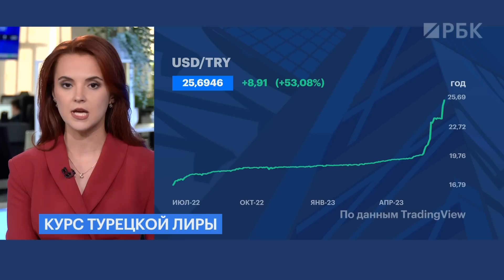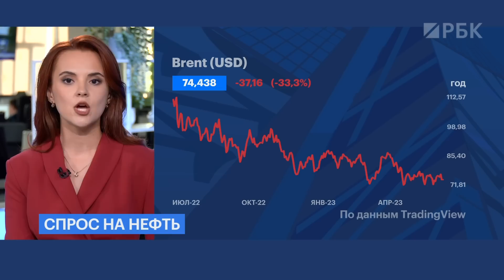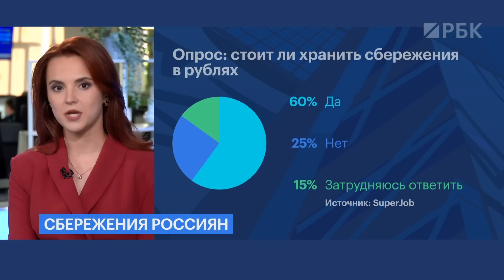Спрос на наличку// Цены на российский газ для Белоруссии заморозят// Курс валют// Черешня дешевеет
Спрос в России за минувшие выходные превысил 100 млрд руб. Справились ли банки?
Черешня подешевела, более чем в 2 раза. А что с другими ягодами и фруктами?
Цены на российский газ для Белоруссии заморозят на 8 лет. Как их будут высчитывать?
Главные новости экономики с Богданой Приходой.

00:00 Ответные меры на нефтяные ограничения продлили
00:24 Спрос на наличные за пятницу и выходные
01:58 Цены на российский газ для Белоруссии будут самыми низкими до 2031 года
03:14 Курс турецкой лиры пробил очередное дно
04:20 ОПЕК прогнозирует рост спроса на нефть
05:20 Deutsche Bank сообщил инвесторам о недостаче части их российских акций
06:45 Германия выступила против того, чтобы Украине передали  замороженные активы Банка России
07:50 Изменения в российском подразделении Puma
08:28 Фрукты и ягоды в России дешевеют
09:11 Траты россиян на покупку моноколес упали
10:00 Шесть из десяти россиян предпочитают сберегать в рублях